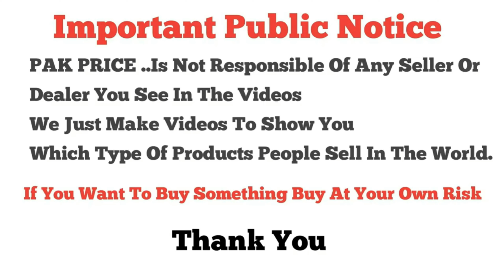🧥Important Ladies Coats🧥\ Short + Long + Mid Winter Coats \ Cod Available \ Online Shopping🚚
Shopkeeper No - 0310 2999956